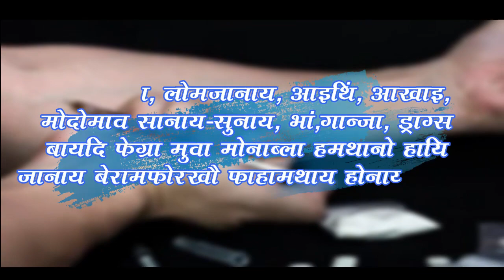बड'लेण्ड मुलुग सोलोंसालिआव 22थि थुलुंगा फोरबो हान्जा सुरनाय हाबाफारि लादों